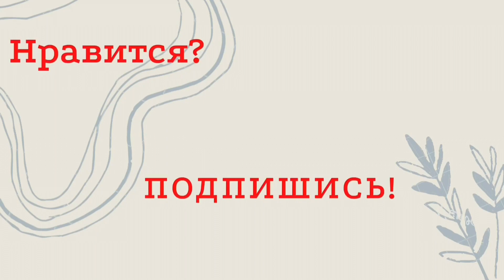Эта говядина тает во рту. Готовится за 10 минут. This beef melts in your mouth. Ready in 10 minutes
I share my recipes for delicious and healthy food and useful ideas and tips for cleaning and creating comfort in the house.

Я делюсь своими рецептами вкусной и здоровой пищи, а также полезными идеями и советами по уборке и созданию уюта в доме.